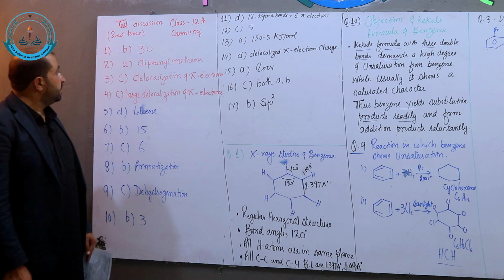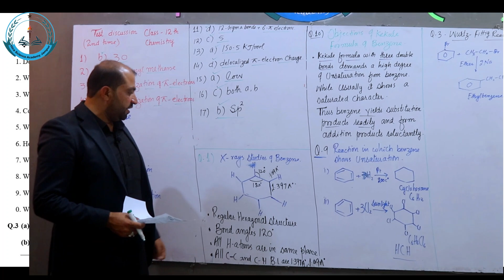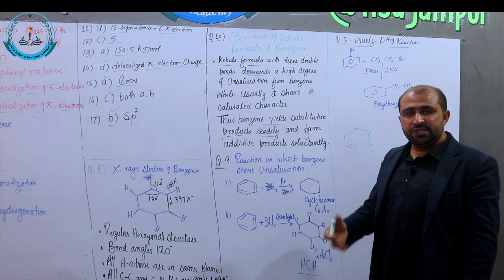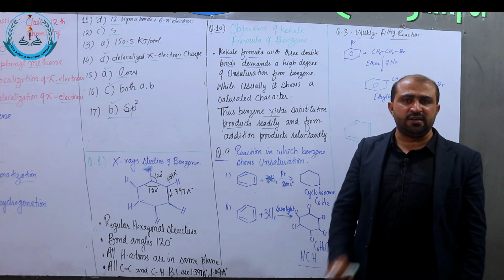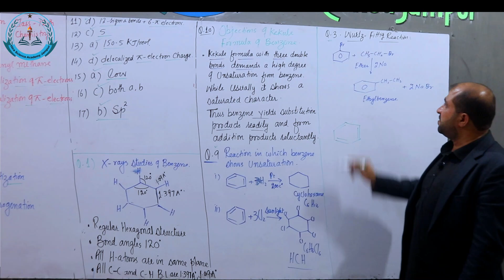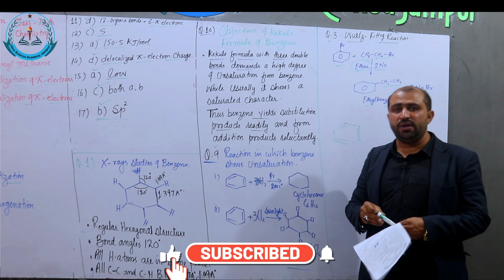Chemistry Test & discussion | Class 2nd year 2nd time | Chp# 9 1st Half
Dear Students,
In this video we will discuss about chemistry chp# 9 1st half.
In this video we will discuss about chemistry chp# 9  1st half and also solve the paper that we held today in HSA Jampur.
If you are new here and want to be expert in Chemistry, FSC, ICS, F.A and other subjects then
HSA Jampur